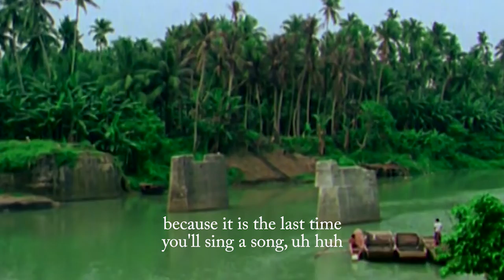The Lady of Shalott Meets Islands in the Stream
This is a mash-up/cover of Dolly Parton/Kenny Rogers's "Islands in the Stream" with Alfred, Lord Tennyson's "The Lady of Shalott." Also featured is footage from Paramount's Apocalypse Now, Tomb Raider, and other sources. This video is intended for non-commercial instructional and educational use only. Enjoy!